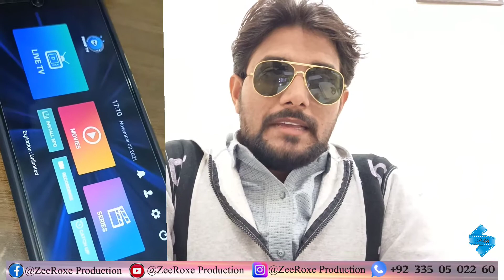A New Trand on YouTube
free IP TV now install.